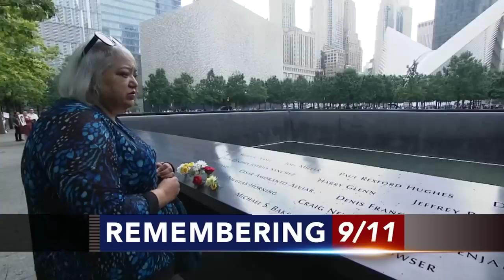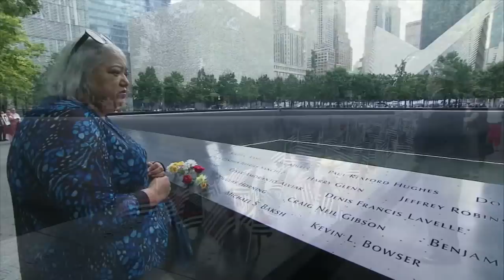September 11: Bells toll as the US marks 22 years since 9/11, from ground zero to Alaska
Americans are looking back on the horror and legacy of 9/11, gathering Monday at memorials, firehouses, city halls and elsewhere to observe the 22nd anniversary of the deadliest terror attack on U.S. soil.

Commemorations stretch from the attack sites -- at New York's World Trade Center, the Pentagon and Shanksville, Pennsylvania -- to Alaska and beyond.